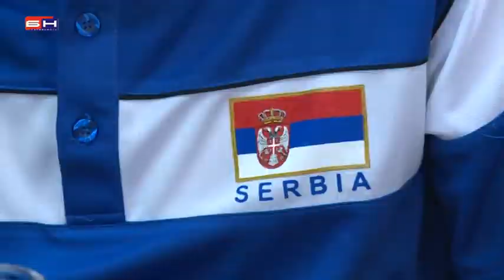Bijeljina-prijem za odbojkase